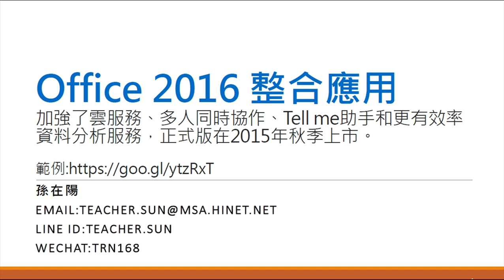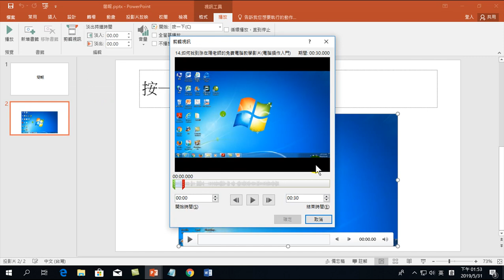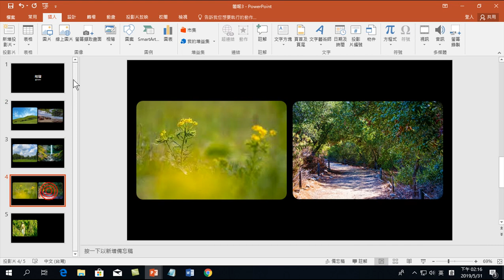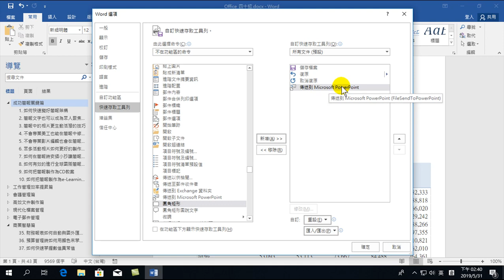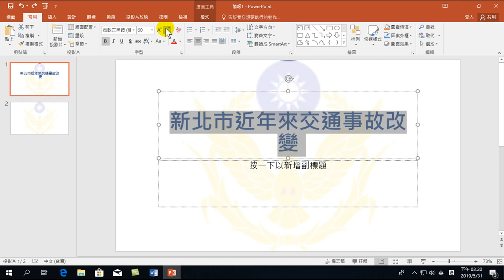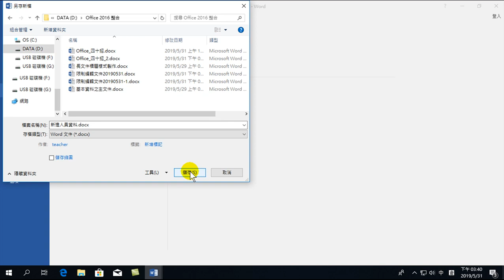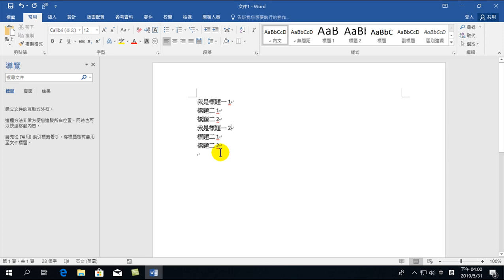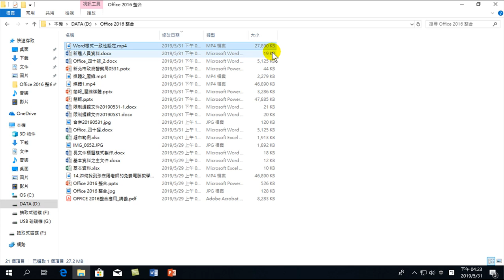Office 2016 整合應用-04.Office 整合應用- 一致性樣式檔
在數位時代全面E化後，政府與企業徵才首重Office軟體的使用，而且跨軟體間的整合應用，絕對是必備的工作技巧。本課程目標是教授Office 中的三大軟體，Excel、PowerPoint、Word正確整合應用的方法，絕對不是複製與貼上的應用。學會Office整合應用，可以讓您事半功倍的工作效率，讓您有更多的時間思考，而不是一直做單調重複的工作。
許多人都會使用Word、Excel、PowerPoint軟體，但您有沒有想過如何有效率的使用呢？使用的方法對嗎？難道都是用土法煉鋼、不思更好的操作技巧嗎？
我是以提高Office 整合應用如何提升工作效率的目的，希望大家學會更多使用Office的技巧，節省大量時間，製作這一個課程，這只是系列課程的開始，希望得到您的肯定與支持。看吧，原來Office 這樣操作。